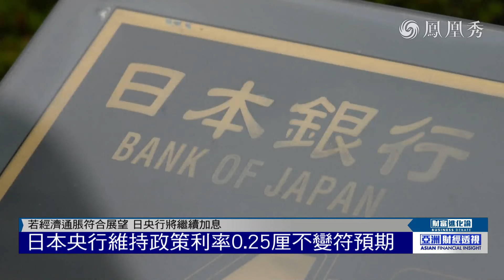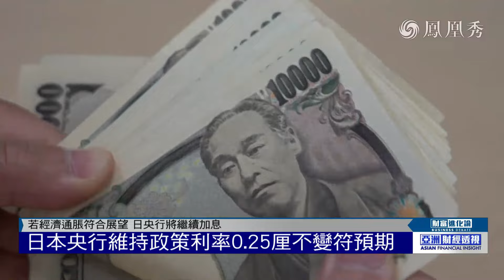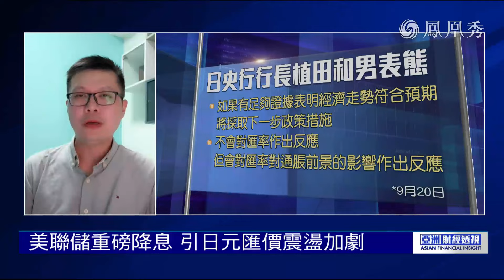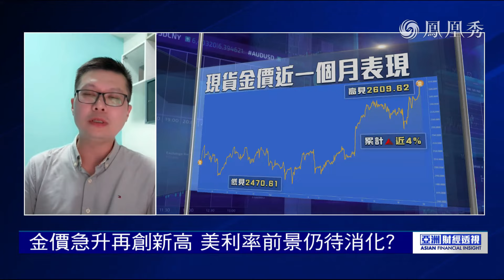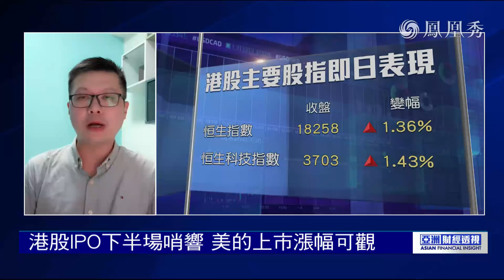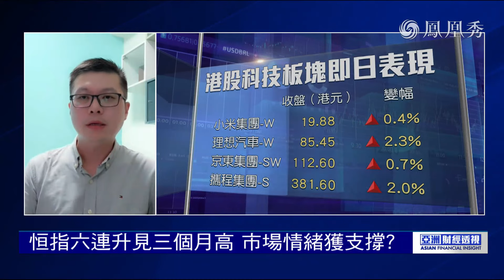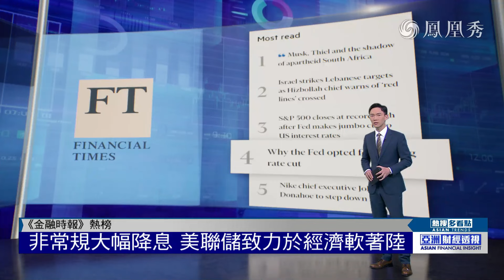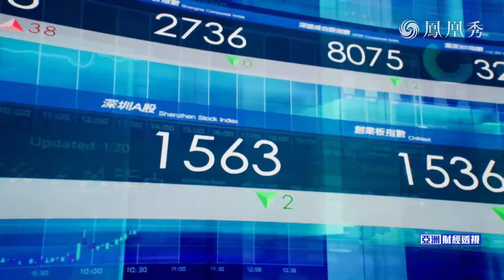【亞洲財經透視】中日央行按兵不動維持利率不變 國際金價升破2600美元再創新高